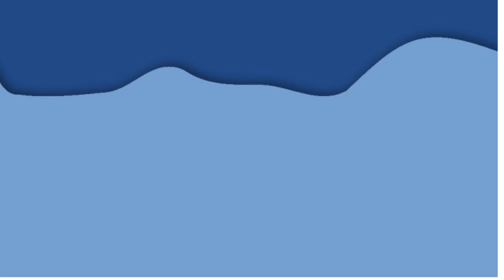ХРОНОЛОГИЯ РОЖДЕСТВА ХРИСТОВА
О Рождестве Христовом, событиях и символах, связанных с ним.